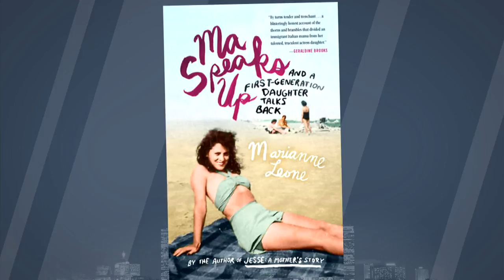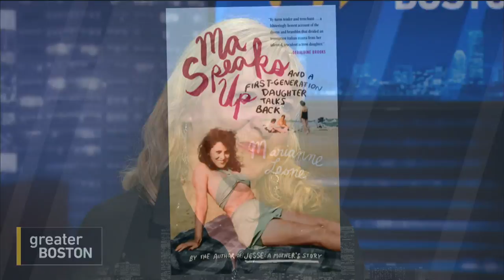Actress Marianne Leone on "Ma Speaks Up"